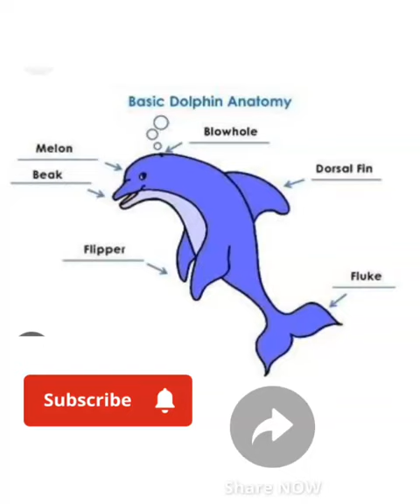Basic dolphin 🐳🐳basic😂😂dolphin recipe# shorts#youtubeshorts